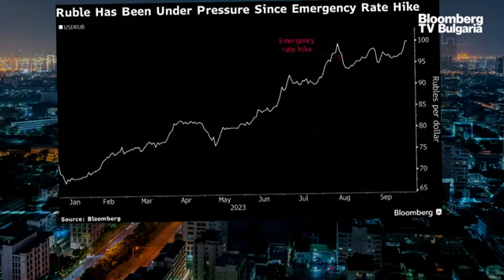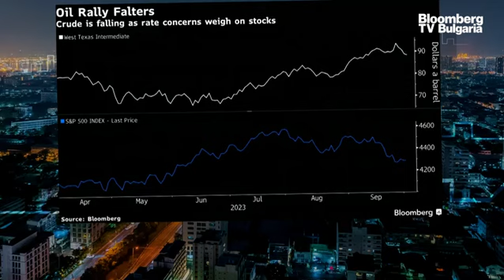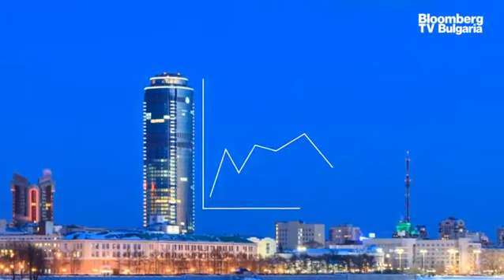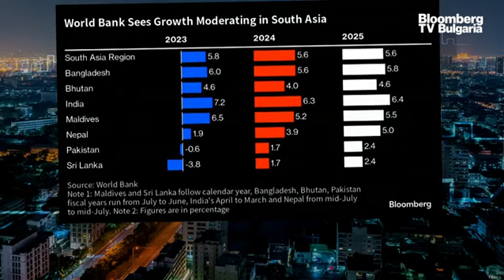Световната банка понижи прогнозата си за икономическия растеж в Южна Азия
Световната банка понижи прогнозата си за икономическия растеж в Южна Азия за следващата година, въпреки че все още очаква тя да бъде най-бързо развиващият се регион. Това коментира Михаела Кирилова, Bloomberg TV Bulgaria, в предаването „В развитие“ с водещ Веселина Спасова.

Икономиката на Южна Азия вероятно ще нарасне с 5,6% през всяка от следващите две години, което е по-малко от очакваните 5,8% през тази година.

Умереният растеж през следващата година се дължи главно на отслабващото търсене след пандемията, както и на по-високите лихвени проценти, по-ниските правителствени разходи и слабия износ, заяви Световната банка в своята актуализация за развитието на Южна Азия. Растежът се очаква да бъде "по-висок от всеки друг регион на развиващите се страни в света, но по-бавен от темповете преди пандемията и недостатъчно бърз, за да постигне целите си за развитие“.